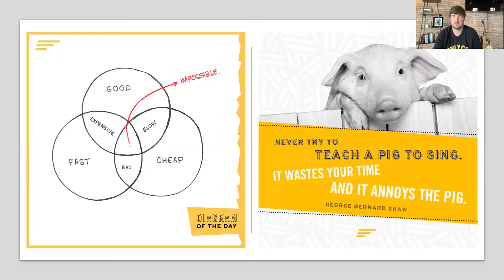Josh Law, OnlyCo